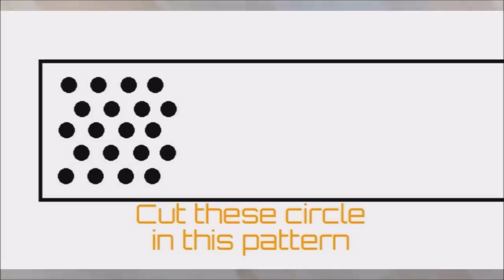How to make a prop Tec 9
Today I show you all how to make a Tec 9 machine pistol